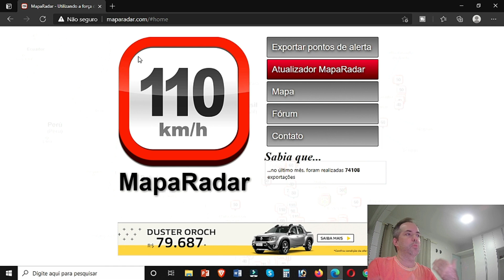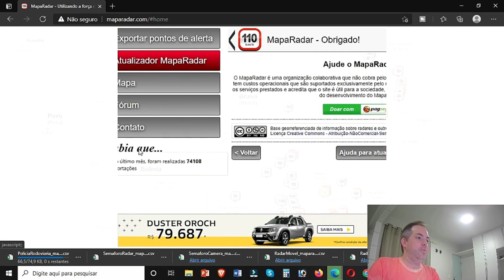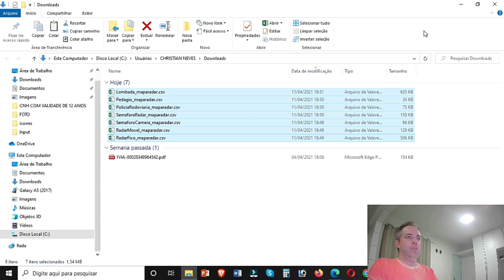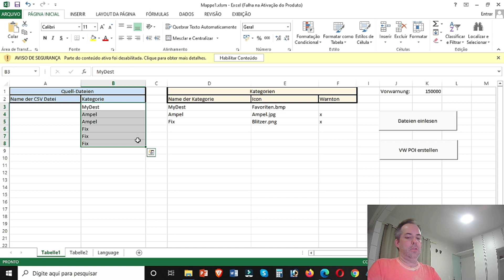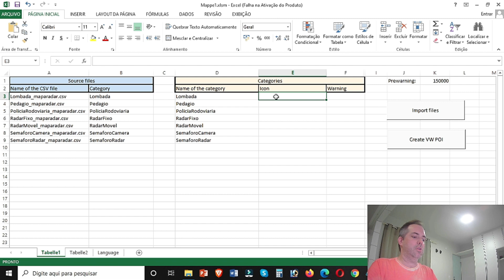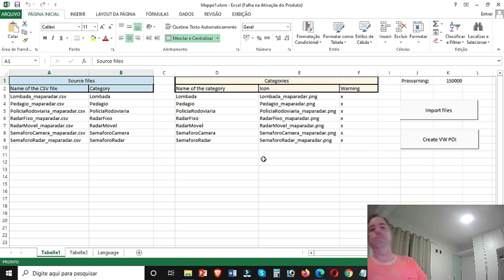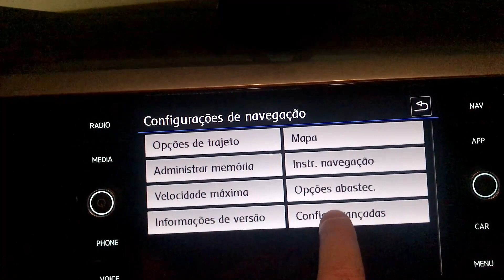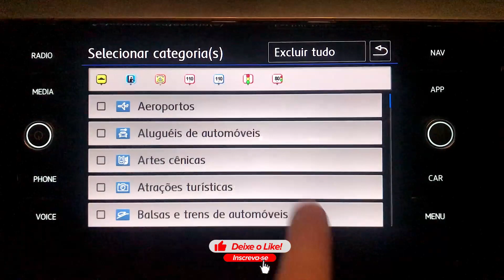COMO ATIVAR RADAR NO GPS POLO / VIRTUS *ATUALIZADO ABRIL/2021*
Olá. Ganho um bom dinheiro dirigindo com a Uber e acho que você gostará também. Veja os detalhes

2- Faça o cadastro no site caso não tenha. É gratuito;
3- Começaremos baixando os arquivos CSV de cada radar que está listado abaixo, para isso desfaça a seleção dos radares clicando acima de cada um ... deixando em evidencia apenas aquele que você vai baixar. Lembrando que você terá que fazer isso para os 7 radares que está na tela, ou seja, baixar o arquivo CSV de cada radar e selecionar o campo abaixo concordando com os termos;
4- Descompacte o arquivo ZIP que está disponível para download;
5- Procure pelas pastas OUTPUT e INPUT e apague os arquivos que estão dentro dela;
6- Pegue todos os arquivos CSV que você baixou e cole na pasta INPUT faça o mesmo com os arquivos dos ícones;
7- Dentro da pasta (Planilha Excel (VW-Eigene POIS - V7.2)) existe um arquivo chamado MAPPE1 dê dois clique sobre ele para executa-lo;
8- Na aba linguagem do arquivo MAPPE1 selecione a opção inglês;
9- Coloca o nome da categoria na tabela que tem o título em azul. na tabela ao lado você vai colocar no nome dos arquivos dos ícones do jeito que está na pasta ícones disponível para download abaixo.
10- Complete a tabela marcado X como está
11- Agora click em CRIAR POIS
12- Voltamos na pasta OUTPUT... veja que foi criado uns arquivos nessa pasta. selecione esses arquivos em PENDRIVE e vá até ao seu POLO/VIRTUS e faça a atualização do GPS.

Estou disponibilizando uma playlist repleta de vídeos com dicas sobre o nosso Polo Highline 200 TSI

Estou disponibilizando uma playlist repleta de vídeos sobre as primeiras modificações que fizemos no nosso Polo Highline 200 TSI

Fonte de Pesquisa: Canal FabioHenrique3

Vídeos Novos Segunda Quarta e Sexta-feira